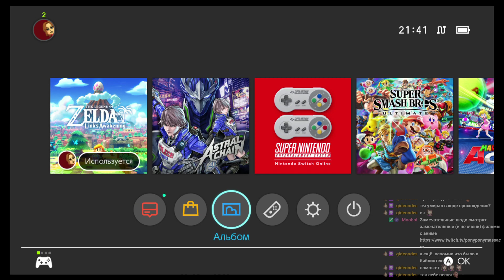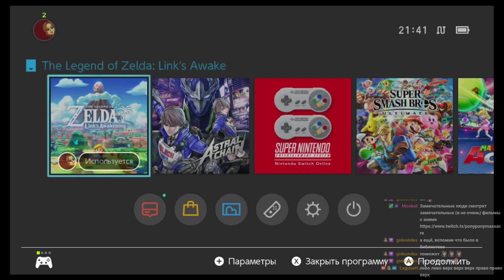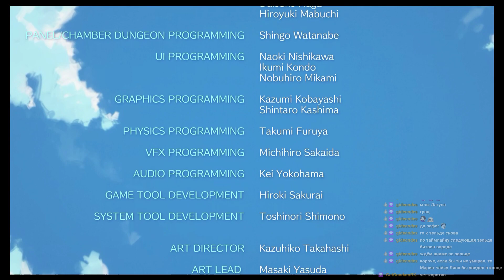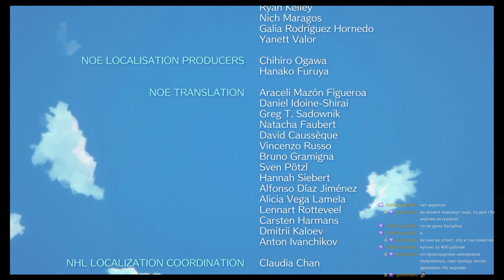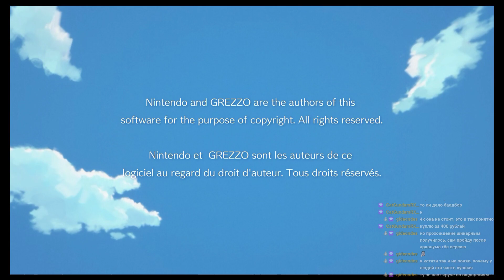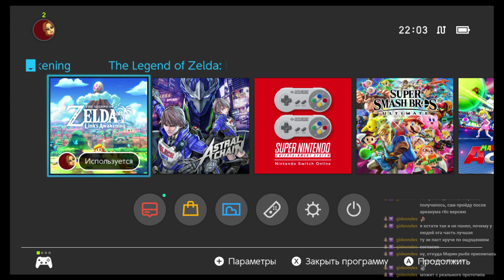The Legend of Zelda Link's Awakening (Remake) - Часть 7